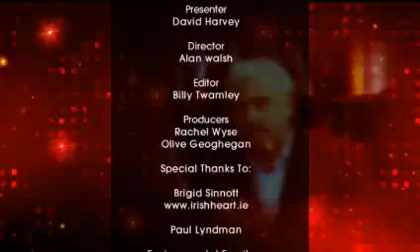Happy Heart Weekend | Brigid Sinnott talks about CPR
In our 3rd installment of City Channel's Heart Healthy features we have Brigid Sinnott, Basic Life Support Co-ordinator for the Irish Heart Foundation. Watch Brigid demonstrate CPR and find out how you can learn these simple yet life saving skills.